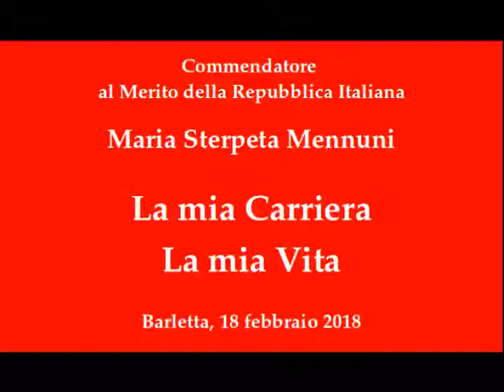La mia Carriera, la mia Vita, Maria Sterpeta Mennuni. (parte 1)